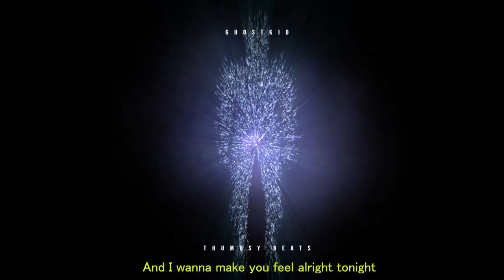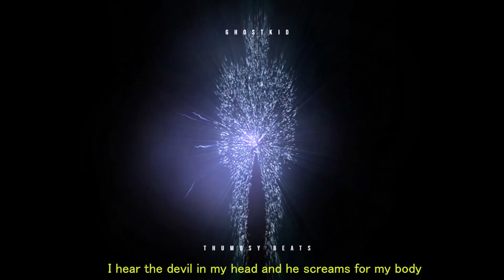GHOSTKID - My Body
Lyrics:

Yeah yeah
I was lonely for awhile but you watch me now
Watch me now
Watch me now
And I had to throw my life around for you to watch me drown now you watch me

I've been dreaming of a better world better world
Under my skin I'm so fucked up little girl

I hear those voices in my head since you left me

I hear the devil in my head and he screams for my body

And I wanna make you feel alright tonight
Kiss me one last time with a bottle of wine
Spreading your legs to the roof baby let me show you how I move
Can somebody tell me why I'm the one feeling misunderstood

There's some place I need to go before I end up all alone
All Alone
All Alone
There's some place I need to go